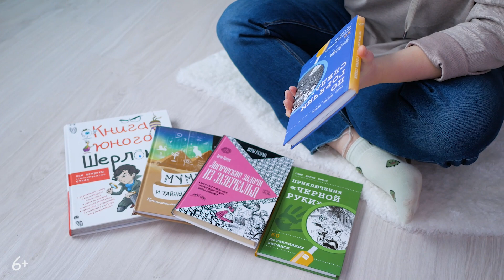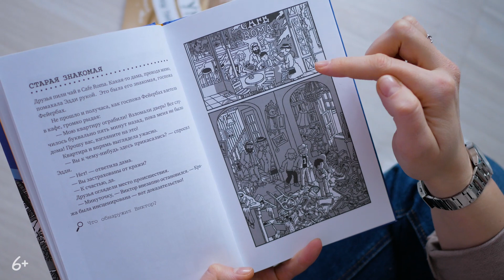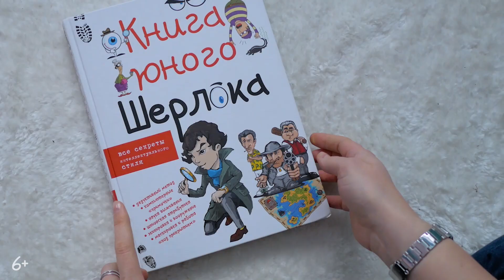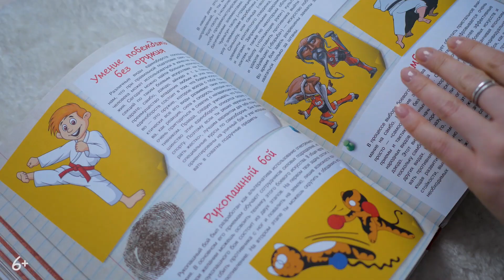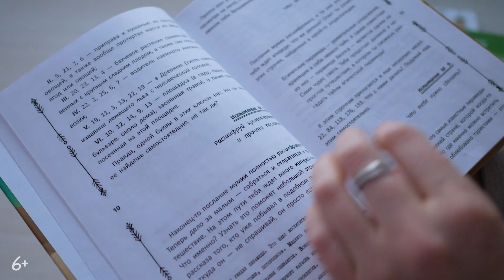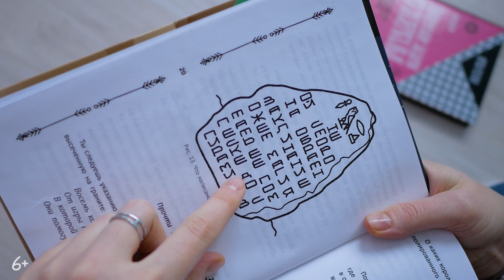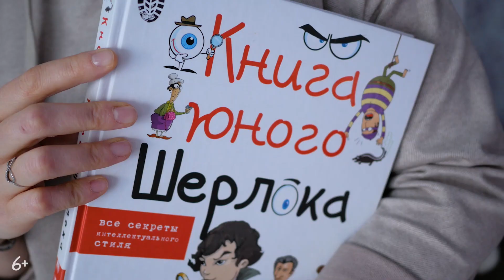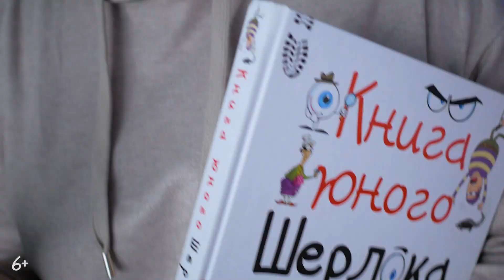Обзор детских книг с загадками. Рекомендации от Квестикс.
Отличный способ отвлечь ребенка от гаджетов - это интересные книги. Особенно такие, что заставляют пораскинуть мозгами: пройти квест, решить головоломки, разгадать тайну сюжета, или необыкновенную загадку.  Многие дети любят играть в сыщиков!
Все книги нашего видеобзора можно смело рекомендовать в подарок.

Итак, обзор детских книг с загадками.
00:00 Вступление
00:40 Две книги на внимательность и смекалку
02:13 Книга юного Шерлока
03:27 Квест бук - Мумия
05:44 Логические задачи из Зазеркалья.

📘 По горячим следам и Приключения «Черной руки», Ганс Юрген Пресс, МИФ, 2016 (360р, 6+). Обалденные книги с визуально насыщенными черно-белыми картинками: задания вплетены в худож.сюжет, нужно читать условия загадки/тайны, разглядывать картинки и логикой и внимательностью находить ответы. Мы с Полиной (9 лет) прошли их дважды!

📕 Книга юного Шерлока, Андрей Мерников, АСТ, 2015г (около 600р, 7+). Настоящая энциклопедия сыщика в лучшем представлении: знакомство с шифрами и кодами, уроки выживания, собрание небольших, но крайне полезных статей. Интересно изучать самому или с мамой, хватит надолго! За 3 года нам не надоела, мы прочли пока едва ли 2/3 всей полезноты.

📙 Мумия и тайны пирамиды, составитель Антон Малютин, серия Квест book , Феникс, 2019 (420р, 8+). Квест в книге состоит из 100 разных испытаний, которые нужно решить, чтобы побывать в классном приключении в древнеегипетской пирамиде. Задания совсем не простые, мы только начали их решать. Идеальное дополнение к истории древнего мира в школе.

📗 Логические задачи из Зазеркалья, Арчи Браун, серия Игры разума, Амфора, 2015 (около 260р, 7+, интересно и взрослым). Это сборник 80 логических, цифровых, графических задач (в серии несколько книг с разными темами и задачами), вплетенных в художественный сюжет.

«Квестикс» — это канал в первую очередь про домашние квесты для детей. Здесь мы показываем как создавать домашние квесты самостоятельно, подсказываем как учитывать возраст детей при написании сценария квеста, какие загадки можно использовать, и рассказываем про многие другие нюансы самостоятельного проведения детского квеста дома или на улице.

В рубрике “Квестикс DIY” - интересные поделки , простые и занимательные. Они помогут вам отлично провести время с детьми и создать что-то красивое.

Рубрика “Квестикс - игры и опыты” - подборка игр и домашних опытов, которые легко можно провести дома, в тоже время - они интересны и познавательны для детей.

Рубрика “Квестикс  обзоры” - рекомендации команды “Квестикс” по книгам и настольным играм. Эти обзоры книг и игр помогут вам сориентироваться что купить  для своих детей, или в подарок. Сегодня видеоролик "Обзор книг с загадками. Рекомендации от Квестикс"